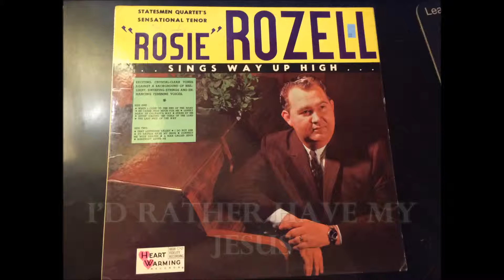I'd Rather Have My Jesus Rosie Rozell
From the vinyl LP Statesmen Quartet's Sensational Tenor Rosie Rozell Sings Way Up Hith.

Similar music is for sale in my Ebay store